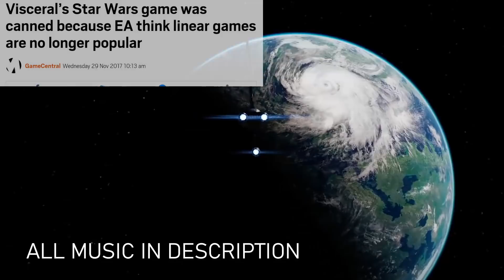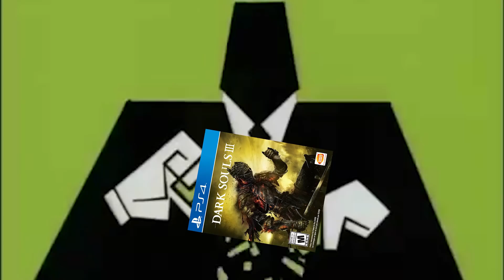IS STAR WARS JEDI FALLEN ORDER WORTH THE HYPE? EA Just Might Save Themselves! A Spoiler-Free Review!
EA has been one of the most disliked gaming companies for several years in a row, but now with Star Wars Jedi Fallen Order and NFS Heat, it looks like EA just might be listening to consumers (probably sales numbers) and making changes for the better! Star Wars Jedi Fallen Order has been getting a tremendous amount of hype recently due to it being a singleplayer game and void of microtransactions, both a far cry from Ea's norm, so now in this review I go in-depth into each aspect of the game in this spoiler-free review to see if the game is worth the hype!

Timestamps:
Visuals/Graphics: 2:29
Audio Design & Music: 4:20
Gameplay (Combat): 6:03
Gameplay (Exploration): 9:21
The Stroy Spoiler Free: 10:38
Conclusion/Final Rating: 12:42

A big Thank You to these patrons for their support in this content and all future content to come!
-SamWise1973

Executive Producer
-Shane Kruse

Part Of Transcript:
I can’t believe it’s finally here, a single player only star wars game, with zero microtransactions , was this game really produced by EA, that same publisher that claimed single player games were dead, and that loot boxes were actually surise mechanics? Well it appears so, and all I can say, is its about damn time. Not only is this game, one of the best games I’ve played this year, but it also, just might have might reignited my love of stars. It’s no secret, that the star wars IP has had a pretty rough time for awhile. The recent films by Disney, have led to the fanbase being split in half, and under EA the last 6 years of star wars video games, have been nothing short of an embarrassment for the entire industry. I mean EA has had 6 years to make star wars games, which should be a money printing machine, and until now all we’ve had are 2 battlefront games, each which has had their own set of controversies, and a huge list of amazing sounding games, that have all been cancelled by EA, due to a level of idiocy, that only they are capable of understanding. Nevertheless, it appears allowing the acclaimed Apex Legends and Titanfall developer Respawn, to make their own single player star wars game, may have been one of the best decisions made, and if this is the kind of quality games we can expect from EA moving forward, then they just may have a chance, of proving themselves worthy of making games, in this fantastic and incredible universe. Star Wars Jedi Fallen order, feels like a perfect mix of uncharted, dark souls, and everything nice, to create something truly special. There isn’t a lot of innovation here, as almost every mechanic and element, has bene borrowed from better games, but their combination here actually works in harmony. You’ve got the platforming and set pieces of uncharted, the puzzle solving and tomb exploration of Zelda, the gameplay and world design of dark souls, all with the looks and sounds of star wars. It’s easy to tell every second while you’re playing, that Respawn really did put a lot of love and passion, into making this game, and while I may have been skeptical about this game before release, I couldn’t be happier with the final product. However, it’s still not flawless, and does suffer, from some big technical issues on the xbox one.